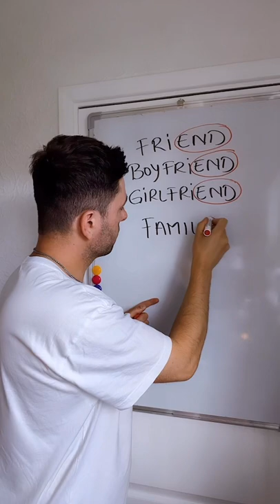What Family Stands For